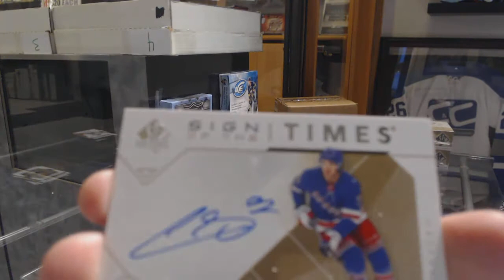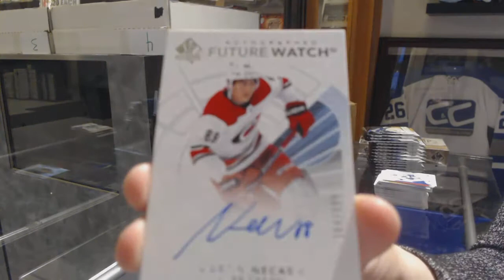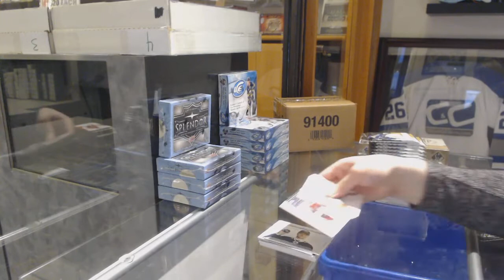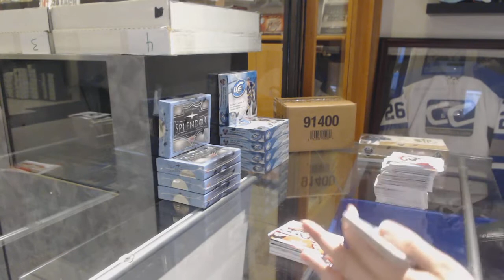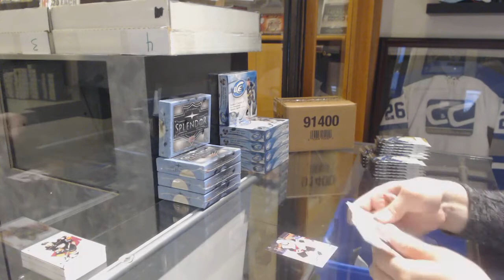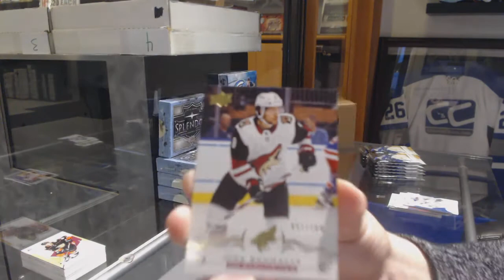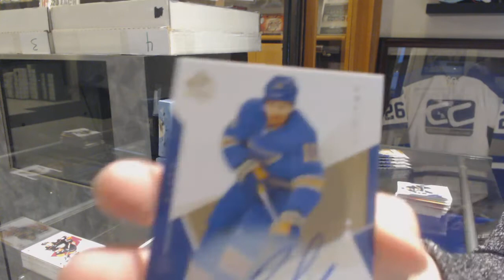18-19 Upper Deck SP Authentic Hockey 3 Box Break - C&C GB #10,088